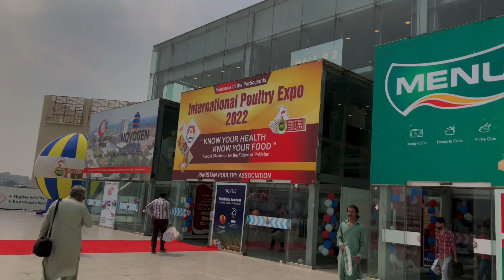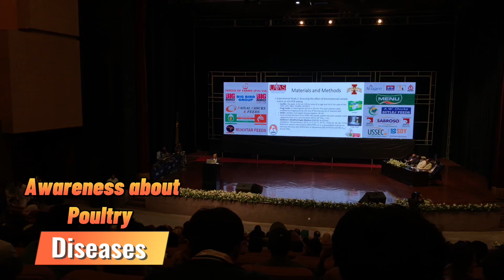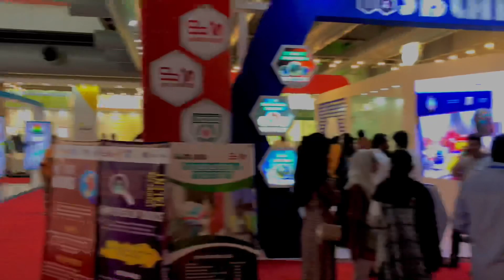International Poultry expo 2022||Pakistan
Poultry are domesticated birds kept by humans for their eggs, their meat or their feathers. These birds are most typically members of the superorder Galloanserae, especially the order Galliformes.
Sound is taken by @ncs2663